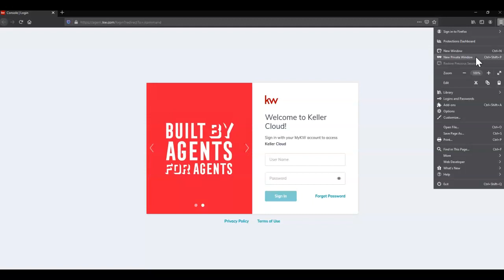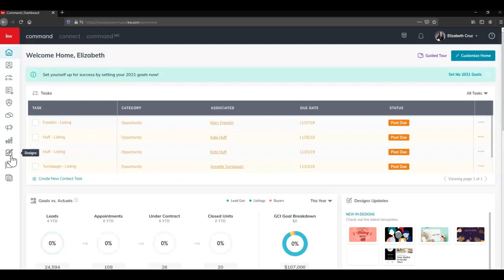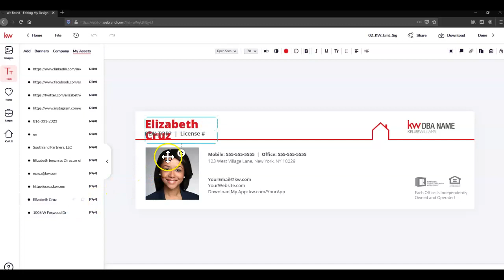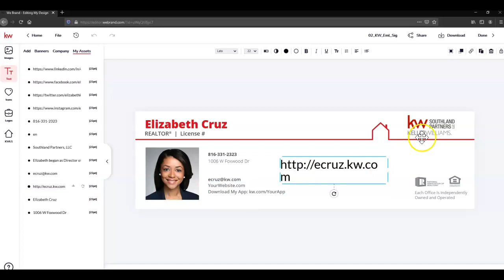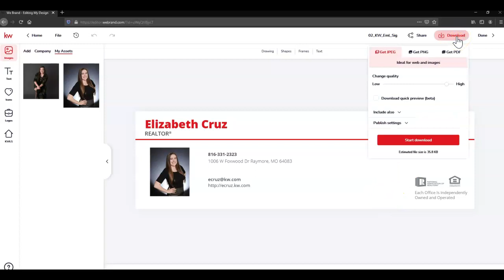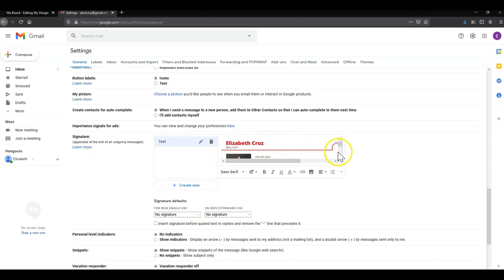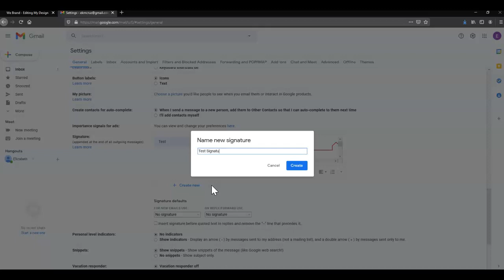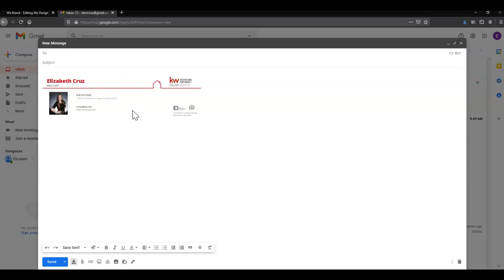Tech Tip - How to Create an Email Signature in Command and Add it to your KW Email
Learn how to create an email signature using Designs in Command and add it to your KW Email or any Gmail email with Scott Le Roy Marketing!